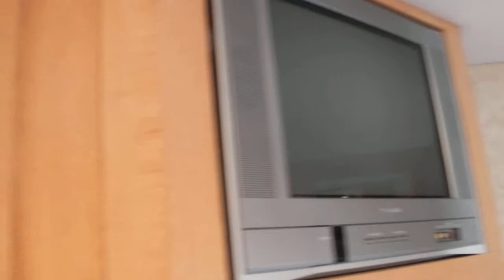2005 Ford E-450 31ft Thor Chateau Coach Motorhome RV 1 Slideout 6.8L GAS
2005 Ford E-450 31ft Thor Chateau Coach Motorhome RV 1 Slideout 6.8L GAS